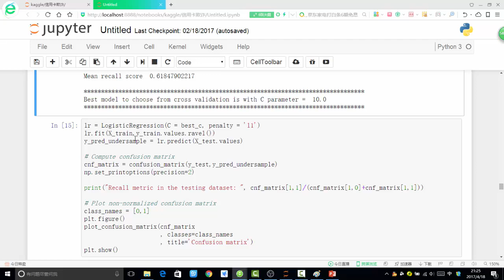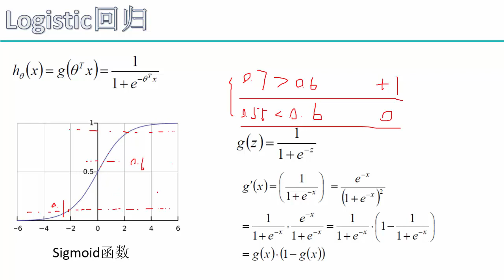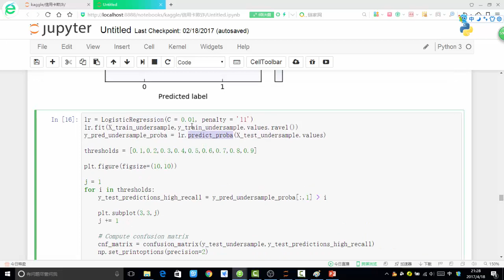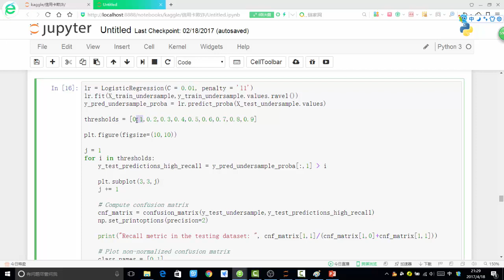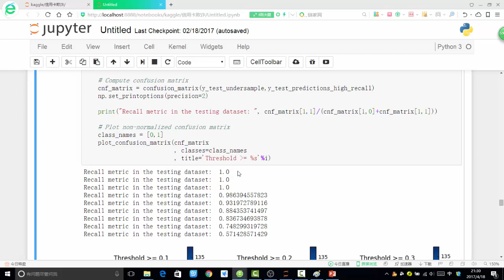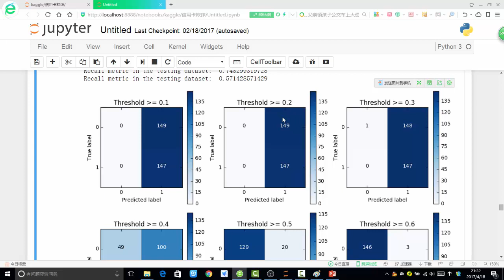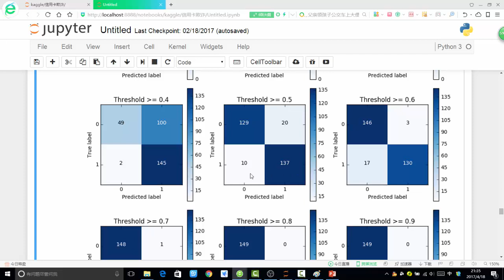案例实战 信用卡欺诈检测 9 9 逻辑回归阈值对结果的影响